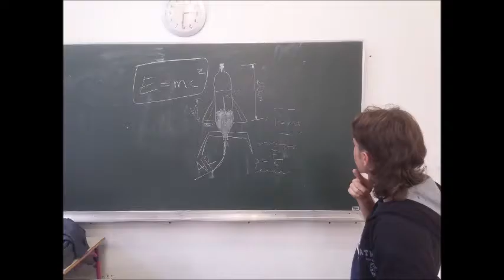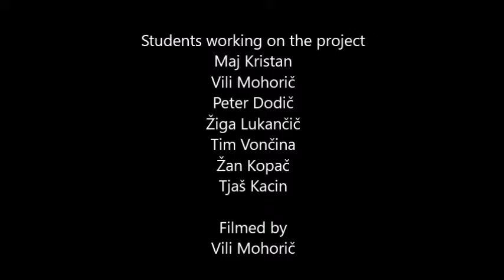Making water rockets in Erasmus+ Airnet project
In one of the workshops in Slovenia exchange students have been doing water rockets. If you want to make one yourself check out this video and have fun ;)